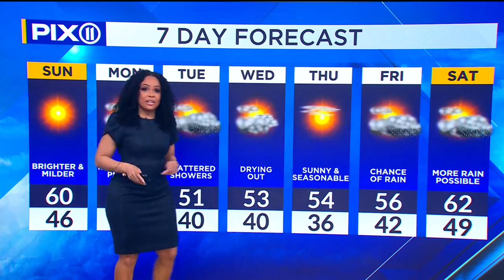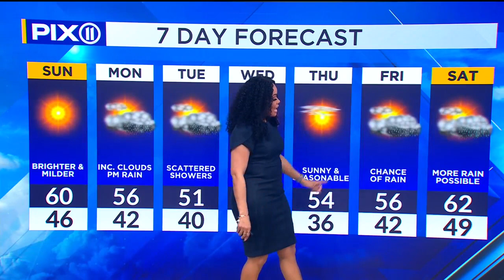NYC forecast: Bright and mild Sunday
The storm passes by late in the day Saturday, allowing for a pleasant Sunday. There might be a cool breeze and some clouds at first in the morning, and the sun will help warm temperatures back up toward 60 degrees in the afternoon.